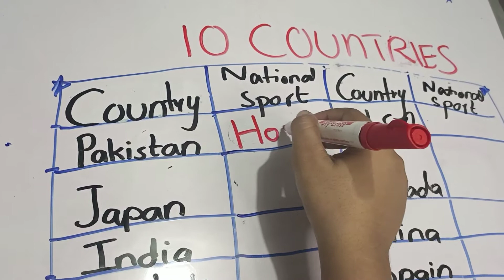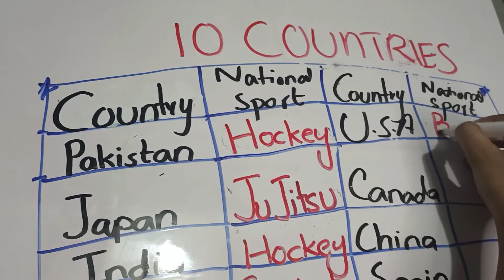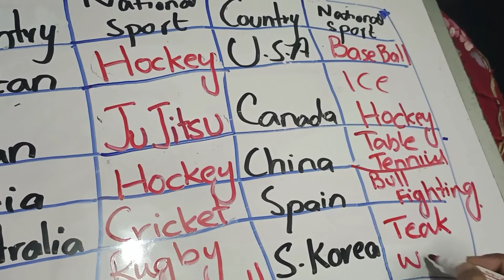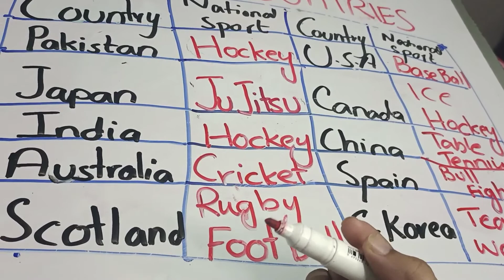National sports of countries